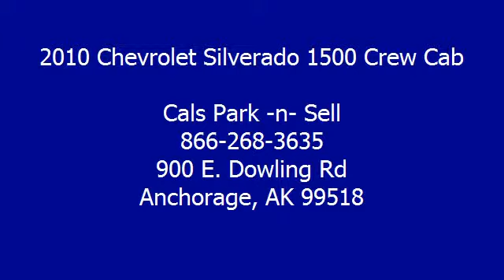2010 Chevrolet Silverado 1500 Crew Cab - Cals Park -n- Sell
900 E. Dowling Rd

For Sale: 2010 Chevrolet Silverado 1500 Crew Cab
VIN: 3GCRKSEA1AG186594
Engine: 4.8-Liter 8-Cylinder 302HP
Drivetrain:
Transmission: automatic
Mileage: 30,244
Color: SILVER (exterior)  (interior)

Features:
2010 Chevrolet Silverado 1500 Crew Cab Pickup. This vehicle features the following equipment: automatic, 4.8-Liter 8-Cylinder 302HP, Air Conditioning, Auto-Dimming Rearview Mirror, Power Steering, Tilt Steering Column, Daytime Running Lights, Tire Pressure Monitor